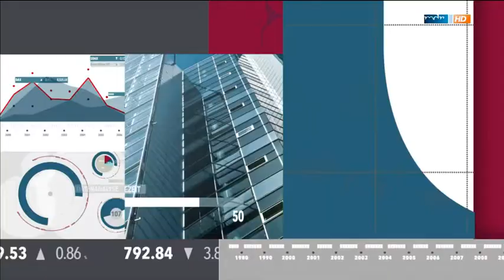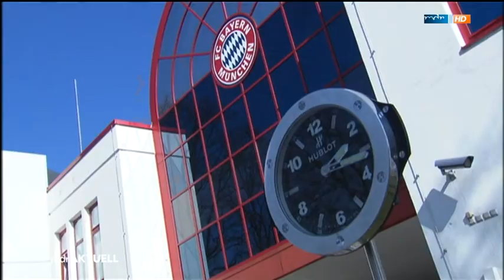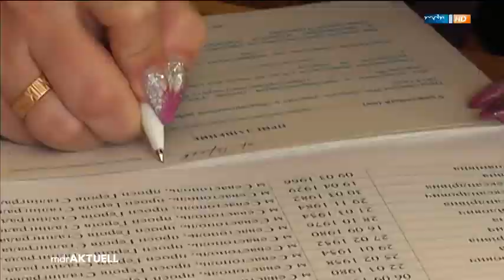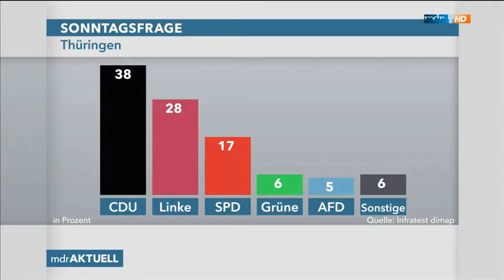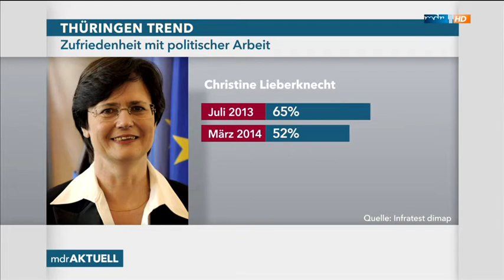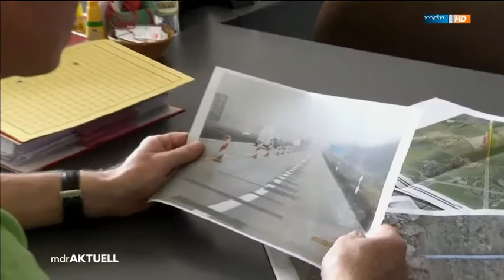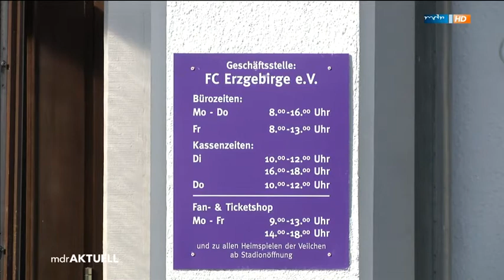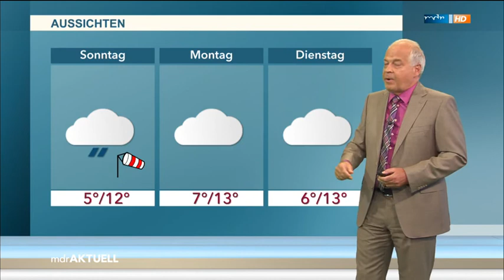MDR aktuell-MDR aktuell 19 30 Uhr [MDR, HD, Doku, 2014. deutsch]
Sender:      MDR
Thema:       MDR aktuell

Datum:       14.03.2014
Zeit:        19:30:00
Dauer:       00:20:19
Größe [MB]:  264

+++ Keine Revision: Hoeneß akzeptiert die Haftstrafe +++ Countdown
läuft: Russland hält an Krim-Referendum fest +++ Kranke Autobahn:
"Betonkrebs" hat Folgen +++
Dies ist ein offizieller qualitäts Kanal des DokuNet.

Tags (nicht beachten):
Doku, Dokumentation, Reportage 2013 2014 german deutsch HD HQ NEW Neu ZDF ARD 3sat Sender Film Video Nachrichten Wissen lernen Arte DMAX